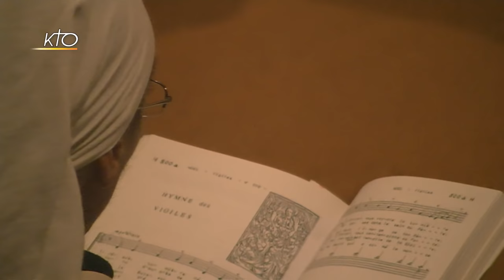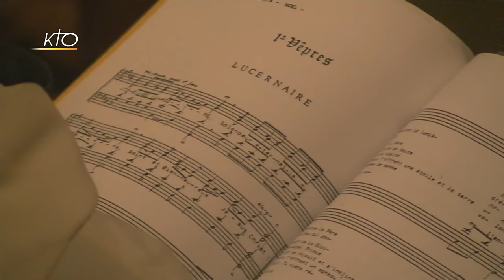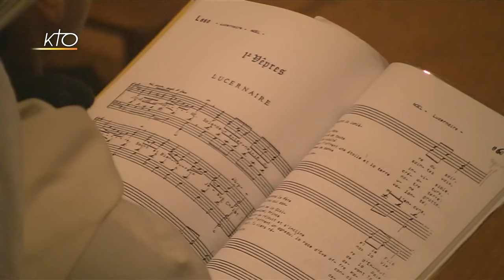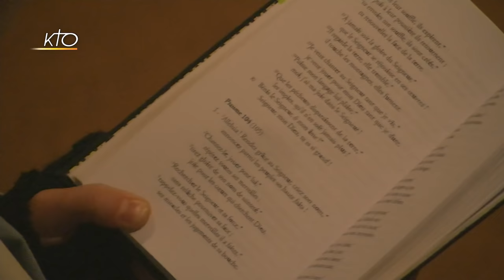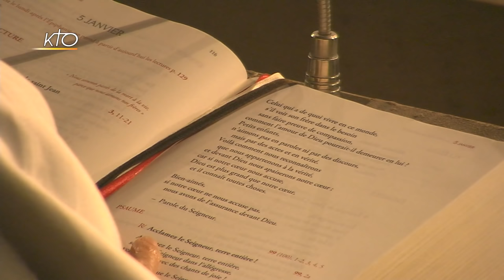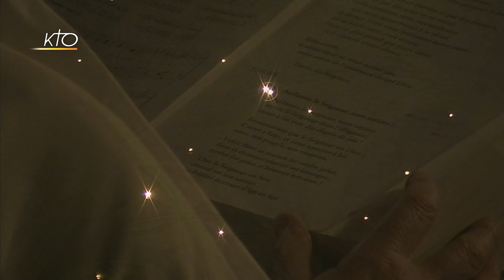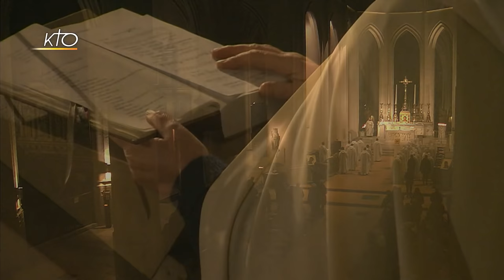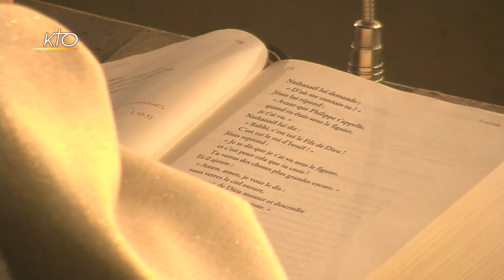Vêpres et messe à St-Gervais du 5 janvier 2019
Le samedi à 18h00, les Vêpres et la messe sont retransmises par KTO, en direct de l'église Saint-Gervais-Saint-Protais (Paris, 4e), avec les Fraternités Monastiques de Jérusalem.
Vêpres et messe à St-Gervais du 05/01/2019.